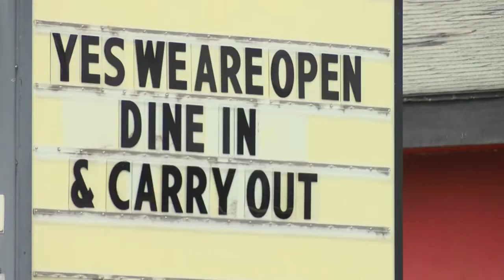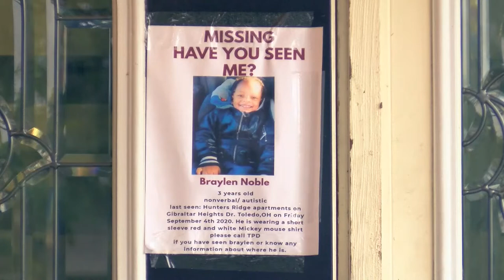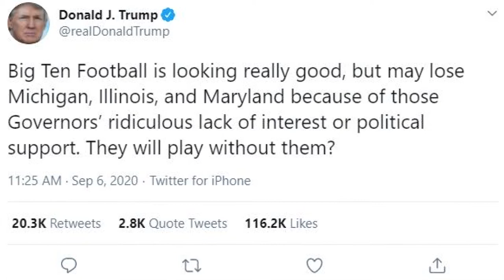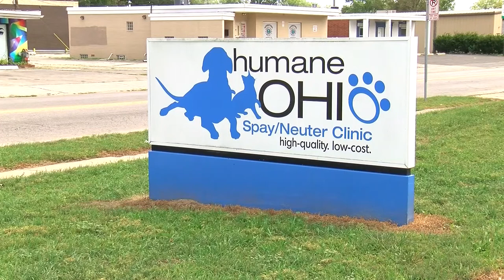Browns allow fans, search continues for Braylen Noble & more | Northwest Ohio Top Headlines: Sept. 7